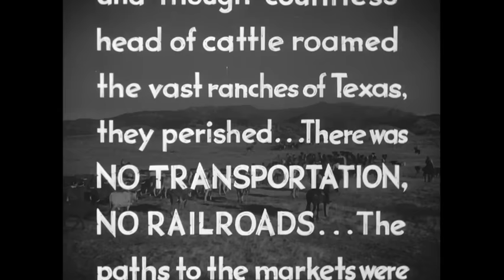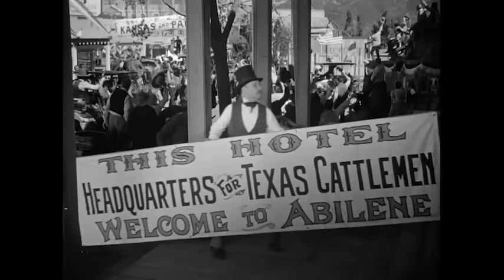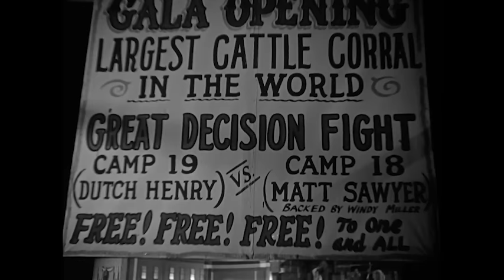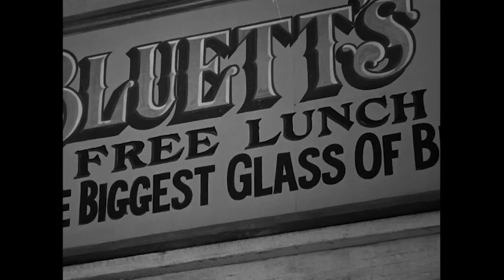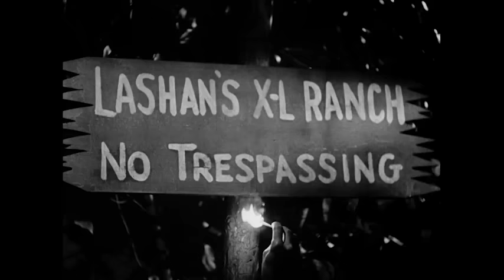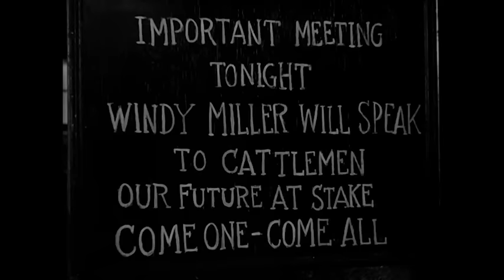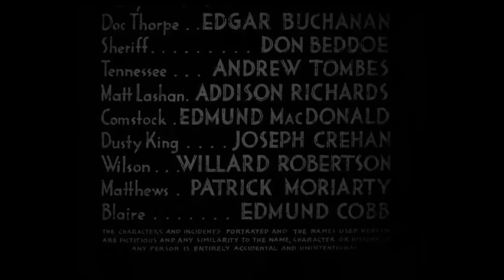Texas | Full Movie | CineStream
A comedy/action-adventure about two confederate veterans aimlessly wandering around Texas after the Civil War. In the course of the narrative, they go their separate ways; William Holden becomes a rustler and Glenn Ford an honest cowhand. Both wind up falling in love with the rancher's daughter (Claire Trevor).